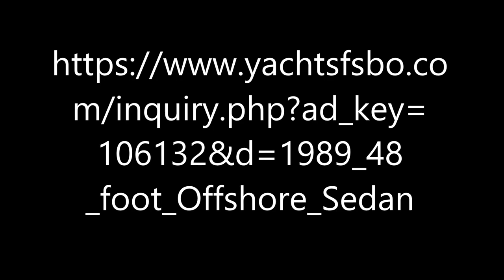1989 48 foot Offshore Sedan Motoryacht for sale at San Carlos Sonora Mexico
1989 48 foot Offshore Sedan Motoryacht for sale at San Carlos Sonora Mexico. $225,000.